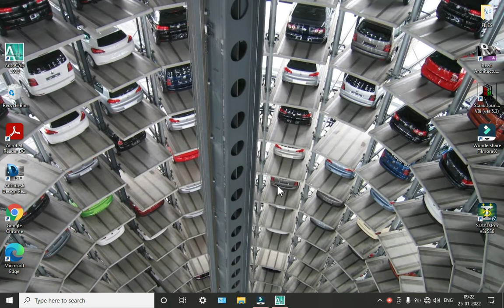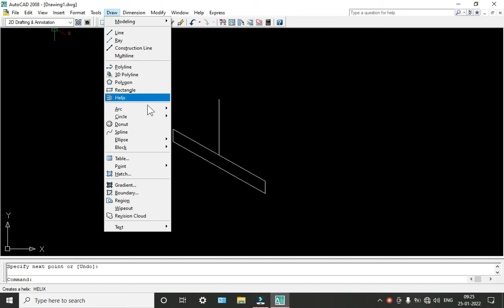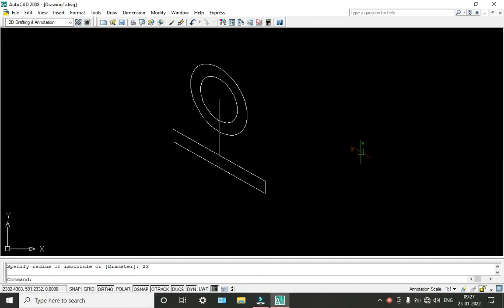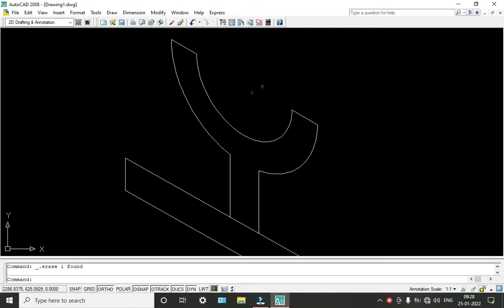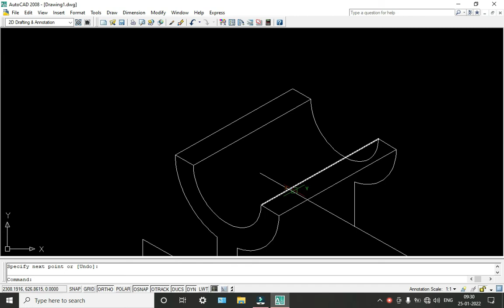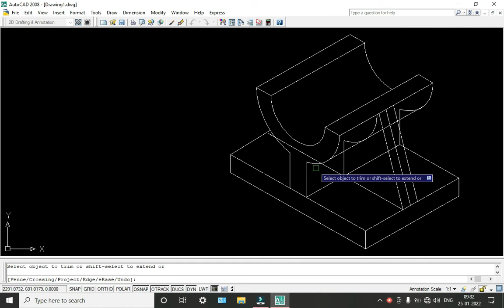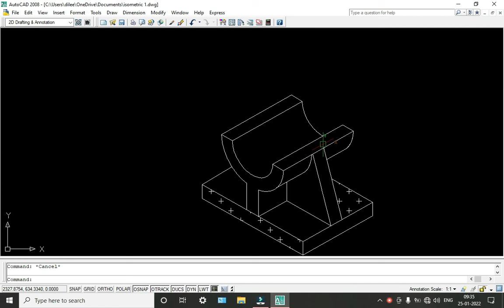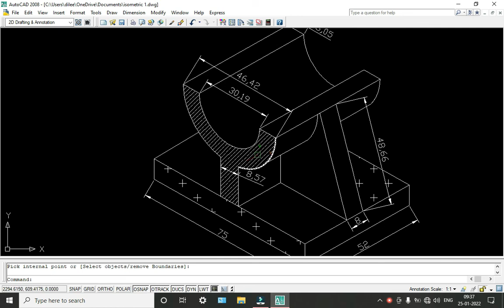ISOMETRIC DRAWING 1 CIVIL AUTOCAD BY PRAYING LIPS FOUNDATION FOR ADVAITA GLOBAL cont 9866548910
Education for the future requires learning to live and work together. Children educated for global citizenship are better learners, better people, and contributors to a better world. We help children get ready for kindergarten and learn to read by third grade — a major indicator of future success. We’re especially focused on reaching vulnerable children in rural India where early learning resources are scarce.
 It’s our unshakeable belief that India will never achieve its true growth story until the rural sector of the country is empowered to make choices and transform their own lives. Foundation with a mission to empower rural lives through a unique 360-degree development model which covers four key thematic areas namely Health & Nutrition, Education, Water & Sanitation and Economic Development. Our aim is to ensure that this model can be replicated at scale across India.
## m tech ieee projects for embedded systems
m tech projects for machine design
m tech final year projects for ece
mtech# final year projects for data science
mtech# projects for embedded systems
latest ieee projects for cse m tech
mtech# projects for electrical engineering
m.tech final year project topics for cse
  kits cart projects b.tech projects m.tech projects ieee projects
"mtech projects in hyderabad"
"mtech projects for software engineering"
 "Keyword"
"final year projects for computer science with source code"##